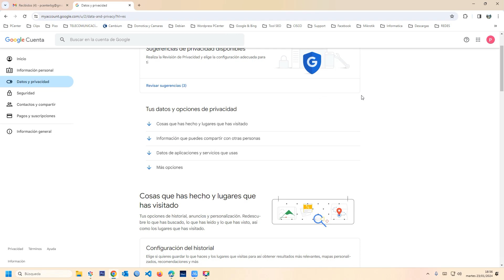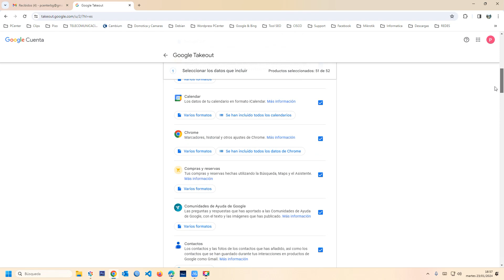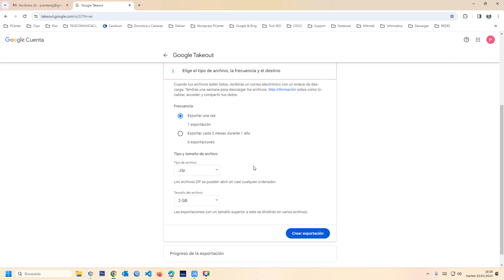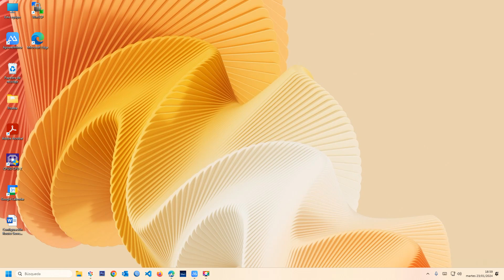Cómo Exportar Todos los Correos Electrónicos de Gmail | Tutorial Completo y Fácil 📧🔗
Descubre cómo respaldar todos tus correos electrónicos de Gmail en este tutorial paso a paso. Aprende a exportar tu información de correo para mantener una copia de seguridad segura. ¡Sigue estos simples pasos para asegurar tu valiosa información en Gmail! 📬💻